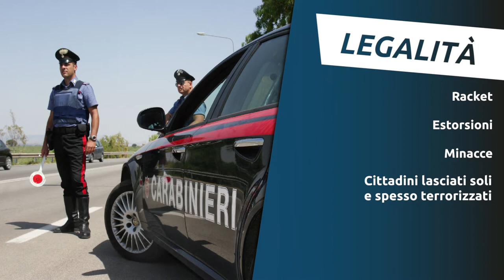Sciara - Corsa Al Voto - Episodio 3 LEGALITA'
Confronto elettorale in attesa del voto comunale del 10 giugno 2018 a Belpasso (CT).
Nel terzo episodio il tema trattato è la Legalità. I tre candidati a Sindaco: Gregorio Guzzetta, Anna Valenti e Daniele Motta, saranno interrogati sulla tutela alle aziende vessate dalla criminalità organizzata.
"Corsa al Voto" è stato realizzato da Sciara con la preziosa collaborazione di Gianluca Santanocito (Modì Fotografia) - Lennon Club - Stefano Laudani